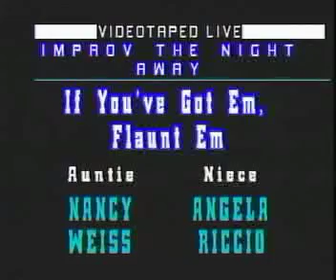IF YOU'VE GOT THEM, FLAUNT THEM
sarantos studios improv

SARANTOS STUDIOS  Chicago